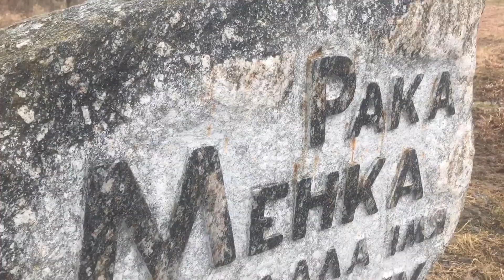Ожившая в бронзе. Битва на Немиге. История Минска.